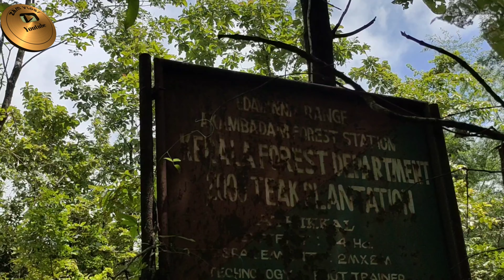നിലമ്പൂർ ഡേയ്‌സ്, നിലമ്പൂർ forest കൂട്ടിനു കുറേ ആനകളും